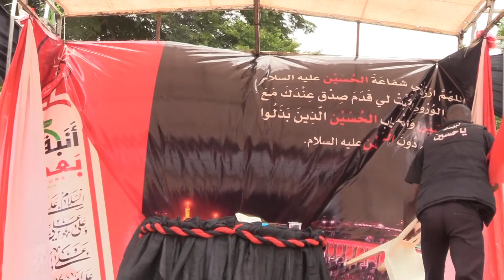ACHOURAH CSABCI 2019 (2)